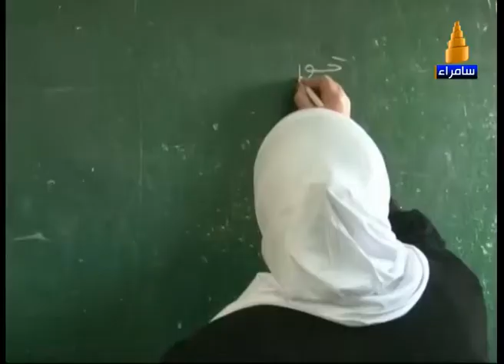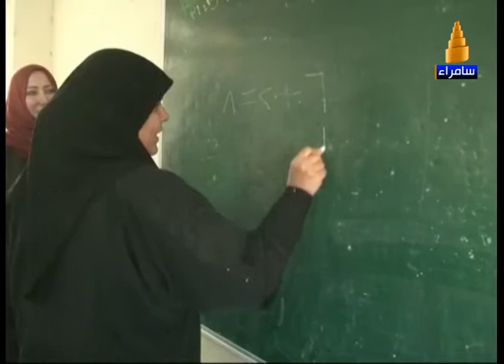نشرة الاخبار 4 -12-2015